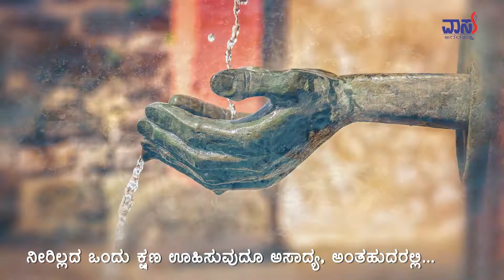ವಿಶ್ವಜಲದಿನ | Vasu Agarbathies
ನೀರಿನ ಮಹತ್ವದ ಬಗ್ಗೆ ಜನರಲ್ಲಿ ಜಾಗೃತಿ ಮೂಡಿಸುವ ಸಲುವಾಗಿ ಪ್ರತಿವರ್ಷ ಮಾರ್ಚ್ 22ರಂದು ವಿಶ್ವ ಜಲ ದಿನವನ್ನಾಗಿ ವಿಶ್ವದಾದ್ಯಂತ ಆಚರಿಸಲಾಗುತ್ತದೆ. ಪ್ರತಿವರ್ಷ ಒಂದು ಧ್ಯೇಯವಾಕ್ಯದೊಂದಿಗೆ ಈ ದಿನವನ್ನು ಆಚರಿಸಲಾಗುತ್ತದೆ. ಈ ವರ್ಷದ ಧ್ಯೇಯವಾಕ್ಯ 'ಜಲ ಮತ್ತು ಹವಾಮಾನ ಬದಲಾವಣೆ'.

ಇದರ ಉದ್ದೇಶ ಹವಾಮಾನ ಬದಲಾವಣೆಗೆ ನೀರು ಹೇಗೆ ಪೂರಕ ಮತ್ತು ಇವೆರಡರ ನಡುವಿನ ಬೇರ್ಪಡಿಸಲಾಗದ ಸಂಬಂಧವನ್ನು ತಿಳಿಯುವುದಾಗಿದೆ.

ಆಧುನೀಕತೆಯ ಸೋಗಿನಲ್ಲಿ ನಾವು ಜಲಮೂಲಗಳನ್ನೇ ವಿನಾಶದಂಚಿಗೆ ತಳ್ಳಿದ್ದೇವೆ. ಲಭ್ಯವಿರುವ ನೀರನ್ನು ಜಾಗರೂಕತೆಯಿಂದ ಮತ್ತು ಮಿತವ್ಯಯದಿಂದ ಬಳಸಿ ಮುಂದಿನ ಪೀಳಿಗೆಗೆ ನೀರನ್ನು ಉಳಿಸೋಣ, ಸಂರಕ್ಷಿಸೋಣ.

Vasu Agarbathies ಯವರಿಂದ ವಿಶ್ವಜಲದಿನದಂದು ಜೀವಜಲವನ್ನು ಉಳಿಸಲು ಕರೆ.